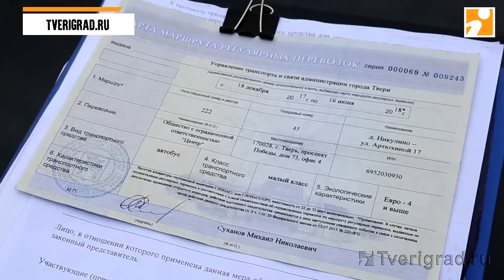Арест маршрутки в Твери